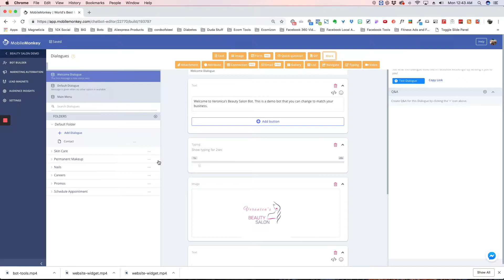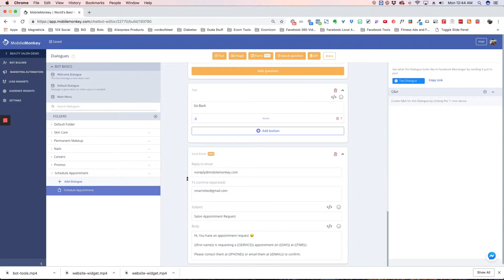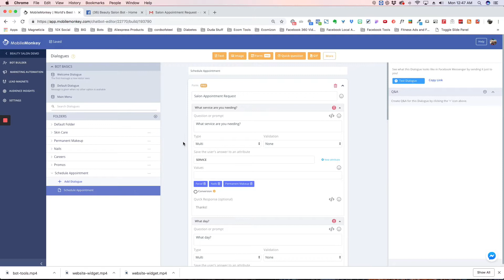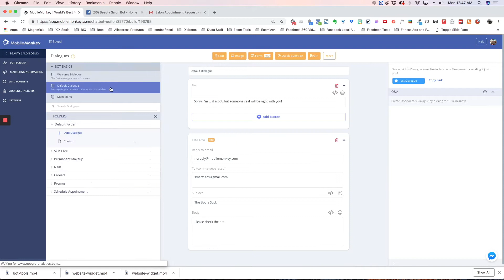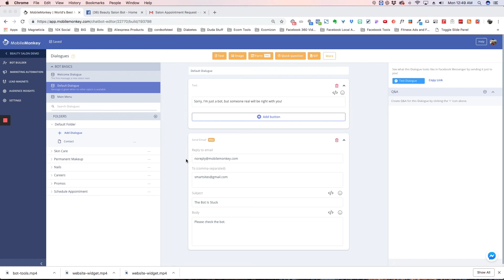Email Pro Widget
An overview of the Email Widget, setting it up and some live use cases.